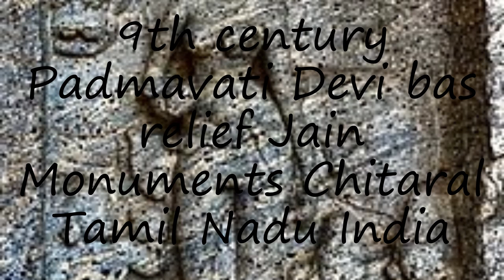How to pronounce 9th century Padmavati Devi bas relief Jain Monuments Chitaral Tamil Nadu India in G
to speak in yourself 9th century Padmavati Devi bas relief Jain Monuments Chitaral Tamil Nadu India and let us know how it done according you! :) Want to teach us how you name is pronounced? and let us know! Do you have a pet or a favorite animal? Searching for a nice baby name with meaning? How to pronounce 9th century Padmavati Devi bas relief Jain Monuments Chitaral Tamil Nadu India in Gujarati? say 9th century Padmavati Devi bas relief Jain Monuments Chitaral Tamil Nadu India! How to say 9th century Padmavati Devi bas relief Jain Monuments Chitaral Tamil Nadu India. How to pronounce 9th century Padmavati Devi bas relief Jain Monuments Chitaral Tamil Nadu India correctly.  Learn the pronounciation 9th century Padmavati Devi bas relief Jain Monuments Chitaral Tamil Nadu India! Expand your vocabulary, learn 9th century Padmavati Devi bas relief Jain Monuments Chitaral Tamil Nadu India word. Use this free pronunciation guide to practice words at a time. Learn for free. Thank you for viewing, please like or subscribe! hoe om te sê, si të thuash, እንዴት እንደሚናገር, wie sagt man, comment dire, come dire, como dizer, как сказать, nasıl denir, cómo decir, 怎么说,